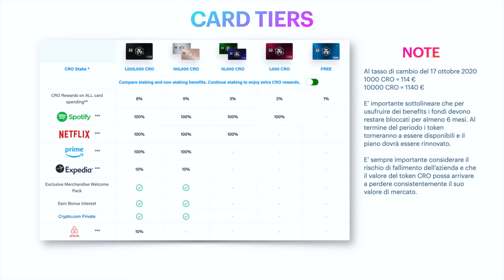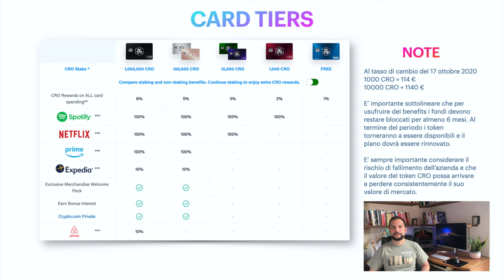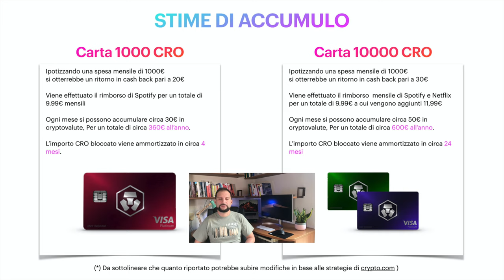Come accumulare Bitcoin (o RISPARMI) senza mettere a rischio altro capitale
Come è possibile risparmiare piccole cifre mensili (in cryptovalute o Euro) semplicemente effettuando i pagamenti che già normalmente effettuerei?

Al momento crypto.com mette a disposizione una carta in metallo con benefit davvero interessanti.
La sto provando circa due mesi e il servizio è davvero ineccepibile. E' diventata la mia carta principale.

Solo due difetti:
- I tempi di spedizione non sono immediati (ho aspettato quasi due mesi per riceverla).
- Su Amazon non vengono accettate Visa Debit al momento.